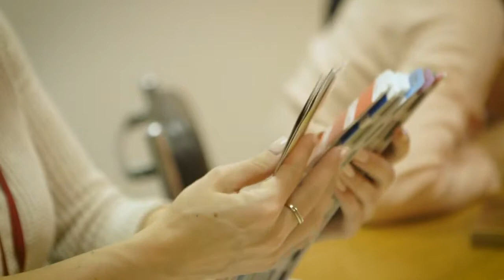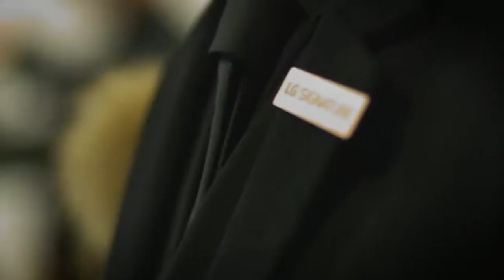Behind the Scenes - Tubbo